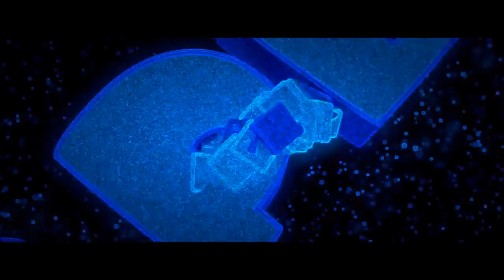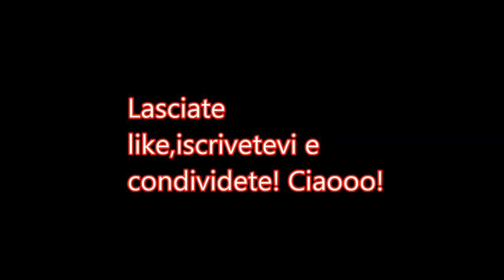FINALMENTE FIFA 17!!!